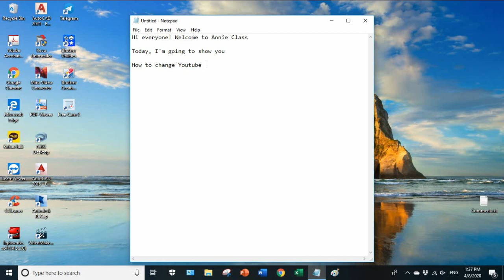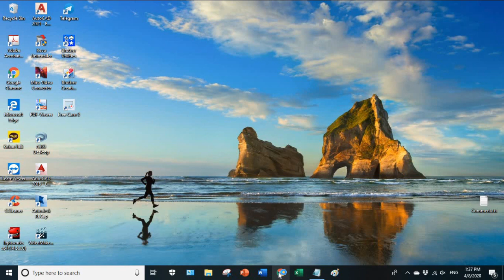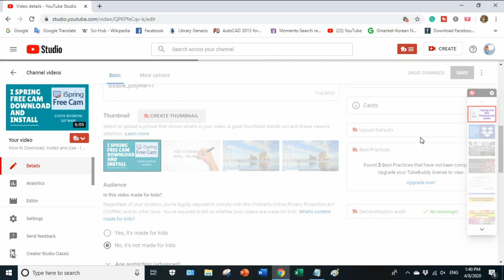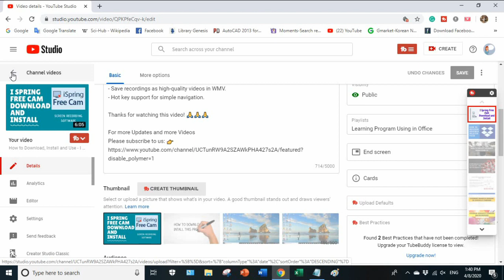How to Add or Change a Thumbnail on YouTube Video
Hello everyone! This video will show to the easiest step for adding or changing a thumbnail on the youtube video. Please follow these steps below:
Add a thumbnail to your video
1. In the YouTube Studio app, tap Menu then Videos.
2. Select the video you want to edit the thumbnail for.
3. Tap Edit.
4. Tap Edit thumbnail.
5. Select your thumbnail: Tap Custom thumbnail to upload a custom video thumbnail from an image on your device. ...
6. Confirm your thumbnail selection and tap Select.
7. Tap Save.